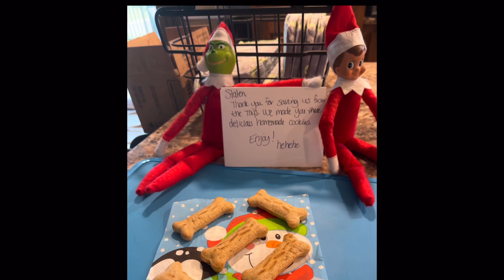Stalen’s Christmas in July